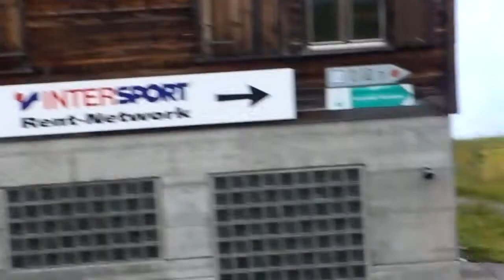After Getting Off the Funicular